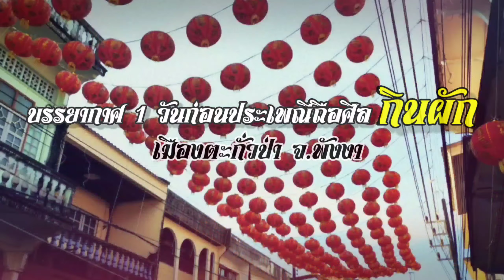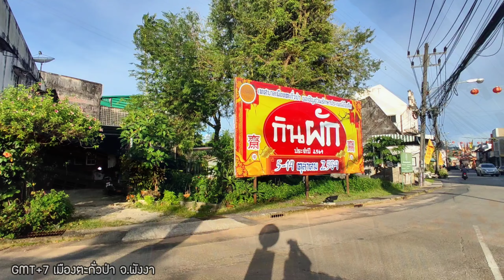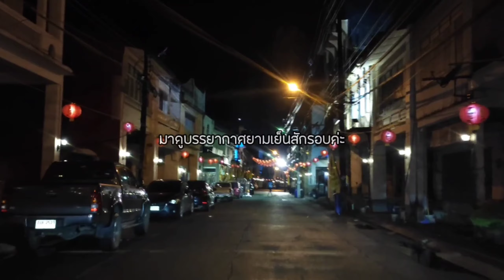พาเหวนหลาดชมบรรยากาศเมืองตะกั่วป่า 1 วัน ก่อนประเพณีถือศีลกินผัก 64 | EP.3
คลิปนี้พาชมบรรยากาศในเมืองตะกั่วป่าค่ะ